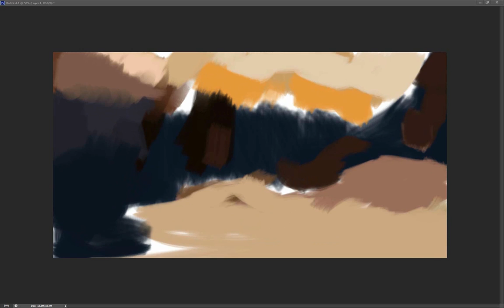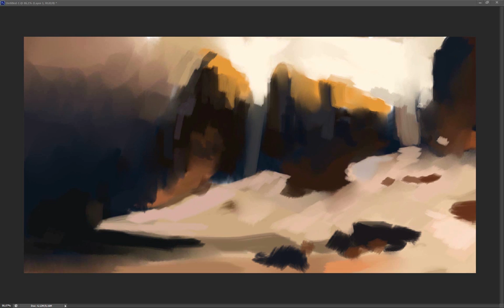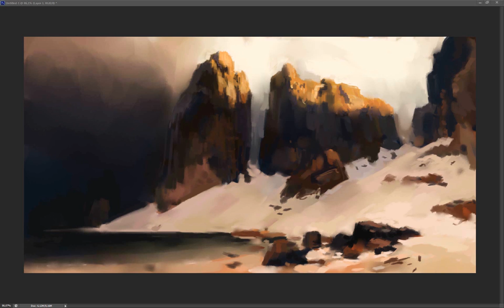Digital Painting Landscape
1 hour digital painting study of Eugen Bracht - "The Shore of Oblivion"